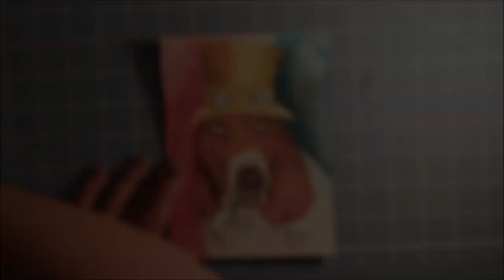SteamPunk Basset Hounds Time Lapse Video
These two just needed a few finishing touches.